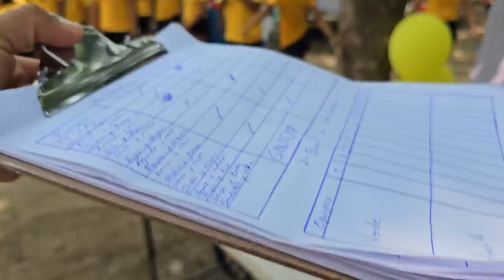2° Juego "BARRA EN EL LODO" ¿Quien de los dos caerá? Este equipo fue el ganador del primer punto.